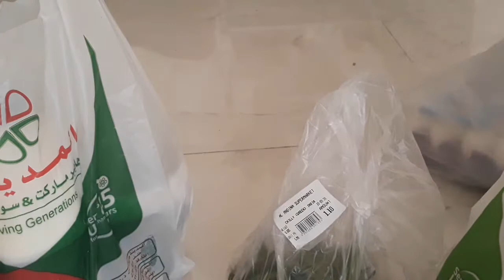হঠাৎ অসময়ে কে কলিং বেল বাজালো?second time made kalojam mishti A to Z vlog#74